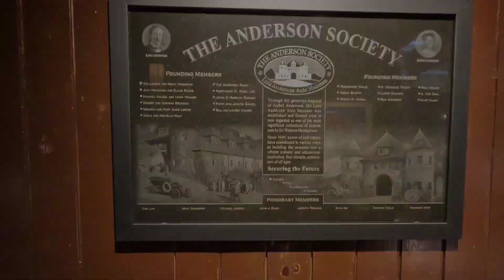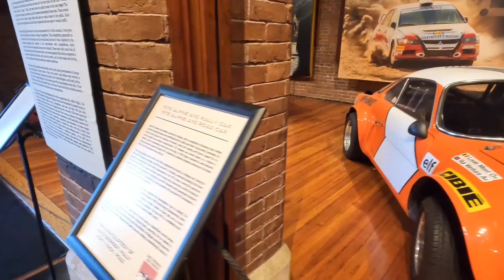Larz Anderson Auto Museum main floor walk through, Street/Rally/Race 7/23/2023